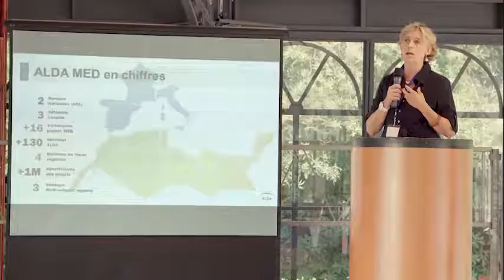5ème Université AFCCRE à Antibes - v1 du 18-11-2019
Restitution vidéo de la 5ème université européenne de l'AFCCRE, qui s'est déroulée à Antibes les 17 et 18 octobre 2019.